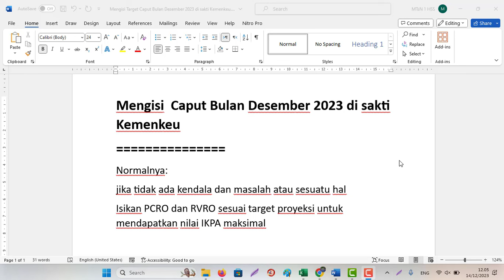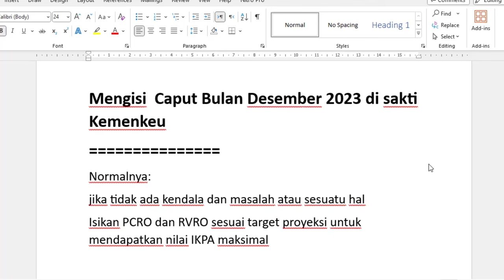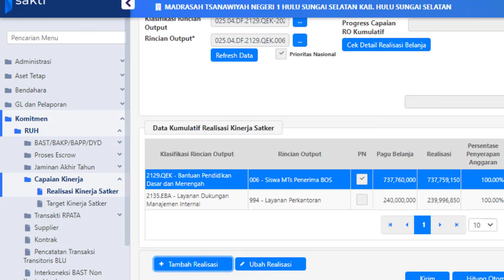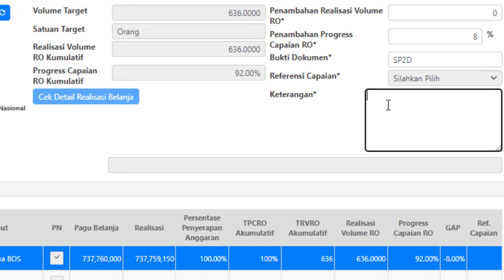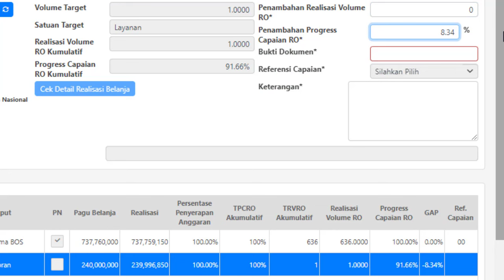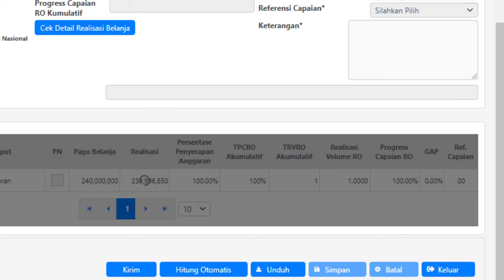Cara Mengisi Capaian Output (Caput) Bulan Desember 2023 di sakti Kemenkeu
Mengisi  Caput Bulan Desember 2023 di sakti Kemenkeu
Normalnya:
jika tidak ada kendala dan masalah atau sesuatu hal
Isikan PCRO dan RVRO sesuai target proyeksi untuk mendapatkan nilai IKPA maksimal